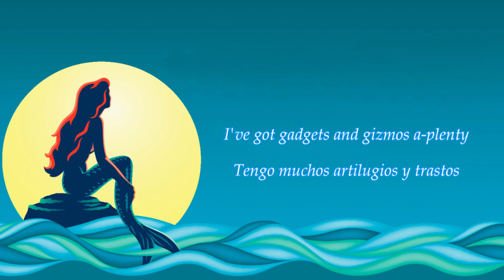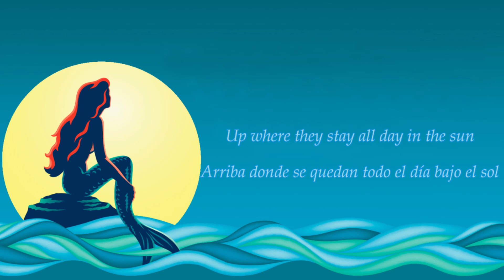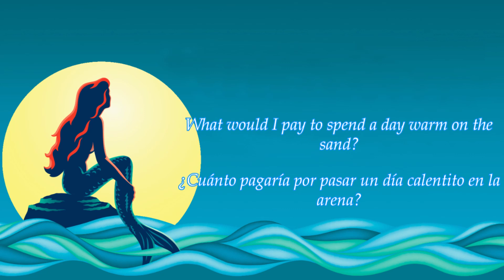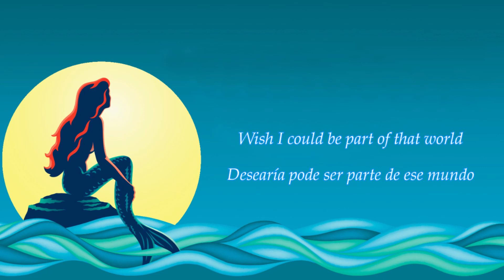Part of Your World (The Little Mermaid) [covered by Leo]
Here's your mandatory disney cover of the month! I loved the original movie as a kid, and in light of the live-action coming out this weekend, I decided to finally check this song off my list. I hope you guys enjoy it! ✨

✨[CREDITS]✨
-Part of Your World (The Little Mermaid) originally sun by Jodi Benson
-Vocals | Mixing | Video: Leo